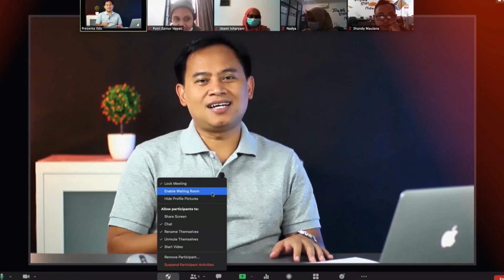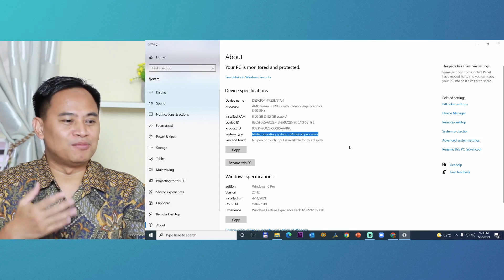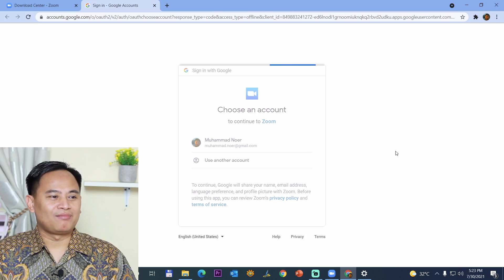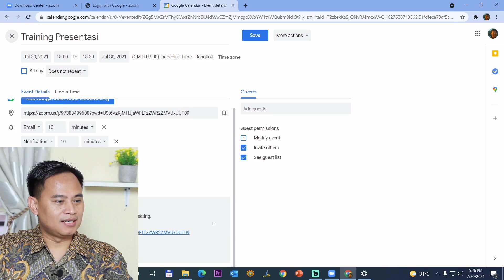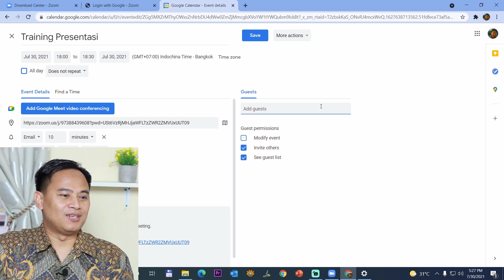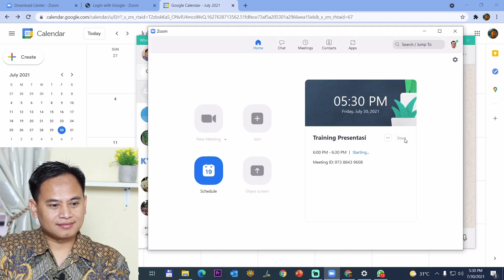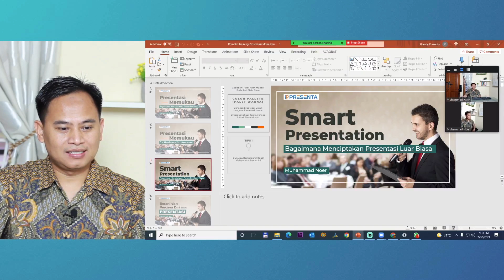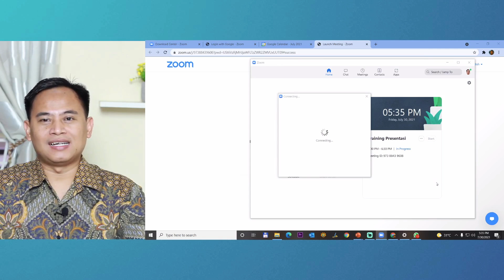TUTORIAL INSTALL dan CARA PAKAI ZOOM MEETING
Download Panduan Lengkap Tutorial Zoom Meeting (PDF) - Gratis

(silakan klik)

✅  47 halaman
✅  Lengkap & jelas
✅  Gratis
✅  Langsung download

(silakan klik)

Pada saat ini ketika kita dihadapkan oleh pandemi maka interaksi kita untuk bertatap muka dengan rekan kerja, dosen dan lainnya pun terbatas.

Meeting secara online, belajar secara online sudah menjadi kebiasaan kita saat ini.

Salah satu software yang populer digunakan untuk meeting salah satunya adalah zoom.

Dalam video ini Pak Muhammad Noer akan menjelaskan tentang tutorial, install dan cara penggunaan zoom meeting.

Beberapa bagian kunci dalam video ini:

00:00 Intro
01:50 Cara mendownload software zoom meeting.
04:04 Cara sign up zoom meeting.
05:16 Cara menjadwalkan meeting di software zoom meeting.

Silakan bagikan di Twitter, Whatsapp atau Facebook video ini jika kamu berkenan untuk membantu orang lain dalam tutorial. install dan cara penggunaan zoom.

Presenta adalah lembaga training dan pelatihan terdepan untuk topik presentasi, komunikasi bisnis dan manajerial/ leadership.

Didukung instruktur handal dan tim training yang tangguh, Presenta Edu siap membantu perusahaan Anda untuk menghadirkan training terbaik.